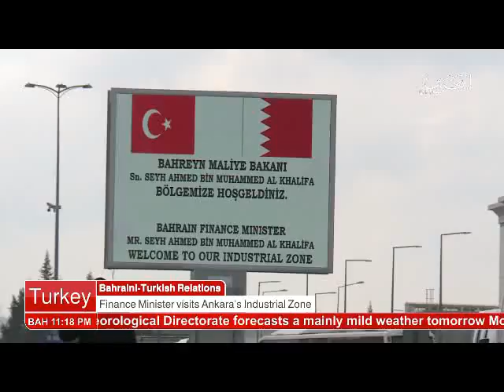البحرين : Bahrain English News Bulletins 2 05-03-2017